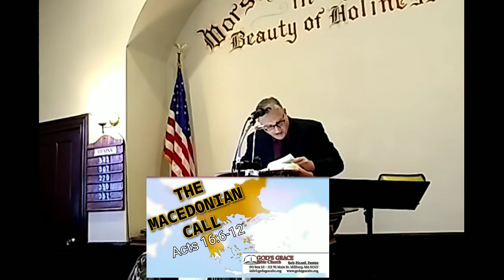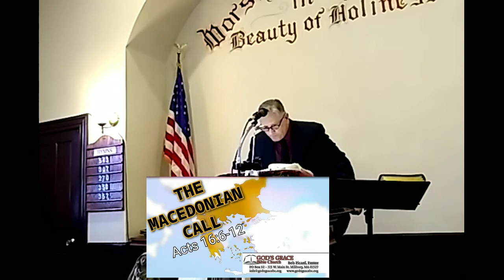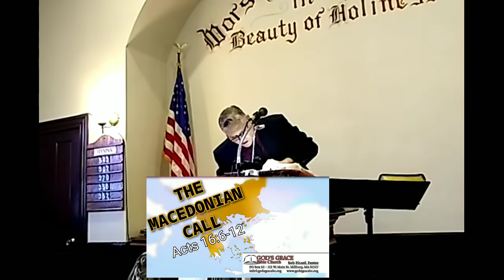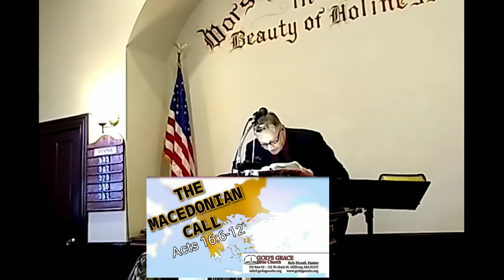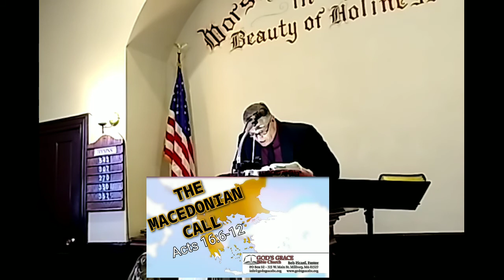The Macedonian Call - Acts 16:6-12 - 11/22/2020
The Macedonian Call was a unique historical event in the Acts narrative.  This call would bring the Good News to Europe - into a specific area where even Judaism had not been.